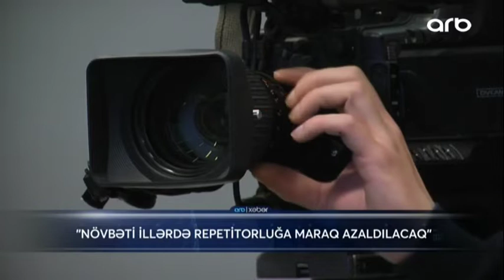Ümumi təhsildə yeni mərhələ - təmayülləşmə